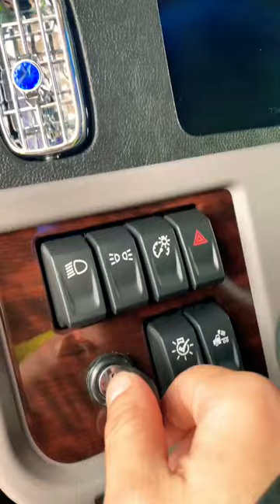"You can drop that one off at my house" 😂